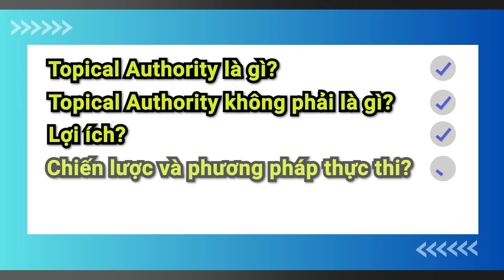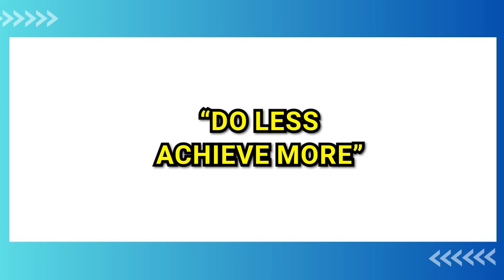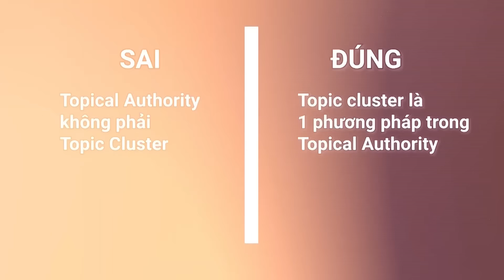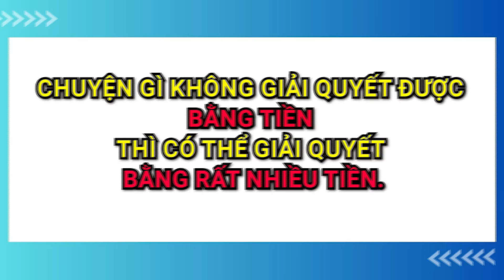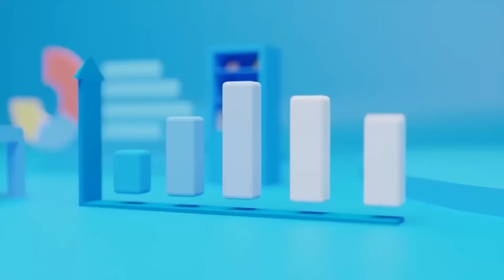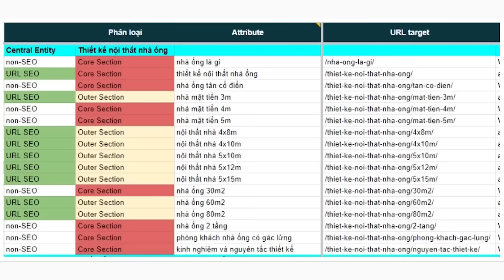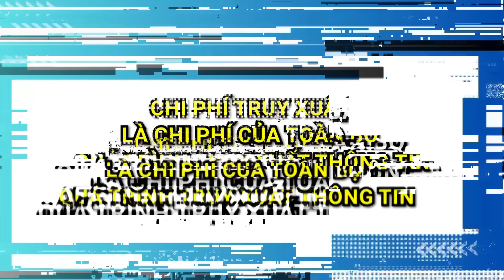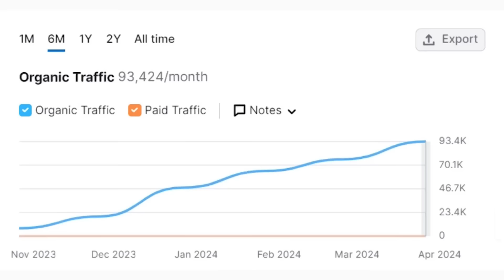3 Chiến lược SEO Khác Biệt với Topical Authority - Case study Thị trường Luật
Mình đã trở lại và tiếp tục chia sẻ các bạn thêm một Case Study SEO ở thị trường Luật (thuộc nhóm website Your Money Your Life) - thị trường đang cạnh tranh khốc liệt nhất nhì ở Việt Nam. Đây là một trong những lĩnh vực SEO khó ăn nhất và mất khá nhiều thời gian cũng như tài nguyên, nguồn lực để đầu tư ở thời điểm hiện tại.

Tuy nhiên, dự án đã được GTV SEO triển khai thành công vượt kết quả mong đợi với thời gian triển khai chỉ vỏn vẹn vòng 10 tháng. Kết quả đã đưa website tăng trưởng từ 5.000 traffic tháng lên tới 100.000 traffic tháng tính tới hiện tại. Và những con số đáng ngạc nhiên hơn phải kể đến trong dự án SEO này là:

- Số lượng backlink sử dụng trong dự án bằng 0
- Content chỉ vỏn vẹn chưa đến 200 bài viết.

Và đây là một case study mà GTV tiếp tục ứng dụng phương pháp Topical Authority để triển khai trong quy trình SEO của mình. Video này, mình sẽ chia sẻ cho bạn những nguyên lý cốt lõi về:
- Topical Authority là gì?
- Topical Authority không phải là gì?
- Lợi ích khi ứng dụng Topical Authority
- Chiến lược và phương pháp thực thi Topical Authority vào dự án

Hi vọng sau khi xem hết video này, bạn có thể ứng dụng phương pháp Topical Authority vào cho dự án để đạt được những bước nhảy vượt bậc hơn về thứ hạng và không còn phải sợ những đợt Google Core Update nữa!

Mục lục:

0:00 Intro
0:04 Hiện trạng & kết quả triển khai project trong Case Study
0:48 Tổng quan về nội dung chia sẻ
1:20 Topical Authority là gì?
2:58 Những lầm tưởng về Topical Authority
7:00 Chiến lược 1: Chọn chủ đề SEO ngách, tiềm năng triển khai Topical Authority cho dự án
11:45 Source Context là gì?
13:07 Chiến lược 2: Xây dựng Topical Map (Semantic Content Network)
13:35 Core Section
14:30 Outter Section
16:00 Cách xác định Core Section, Outter Section
21:55 Chiến lược 3: Xây dựng Article Menthodology chuẩn SEO
📌 Tham khảo thêm các nội dung mình đề cập trong Video:

📌 Tham khảo khóa học SEO Blueprint AI (ứng dụng Topical Authority)
Cộng đồng SEO - Group Facebook:   / hoidapseovincentdo
Group Telegram: